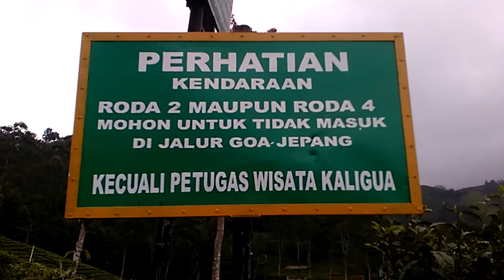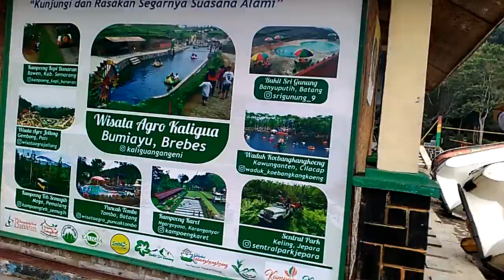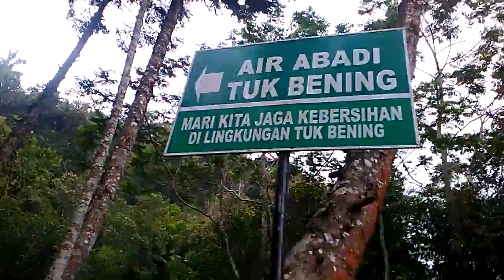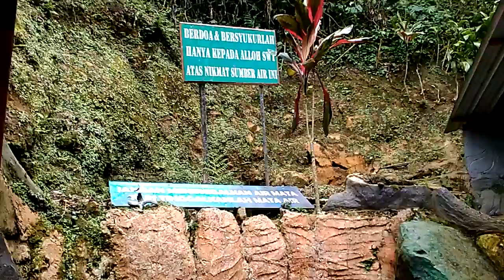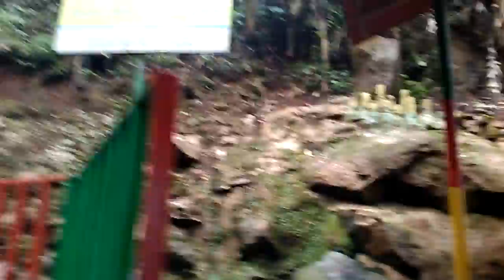Wisata Kaligua Kec. Paguyangan Kab. Brebes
Tuk Bening Di Wisata Kaligua Kec. Paguyangan Kab. Brebes